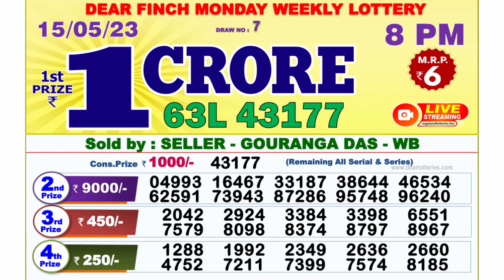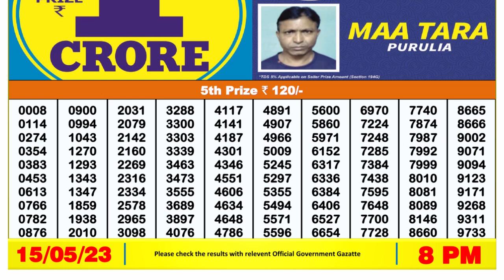Dear Lottery Sambad 8pm today 15.05.23 Nagaland State Lottery Result